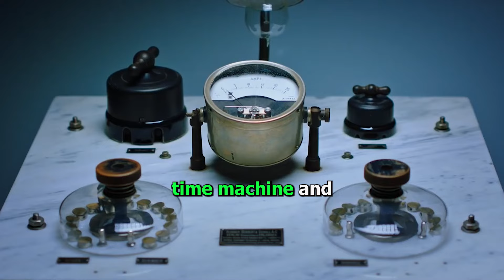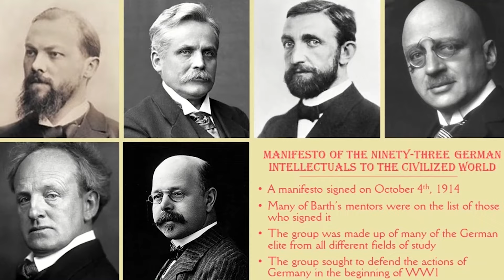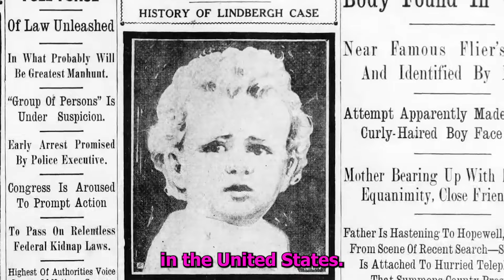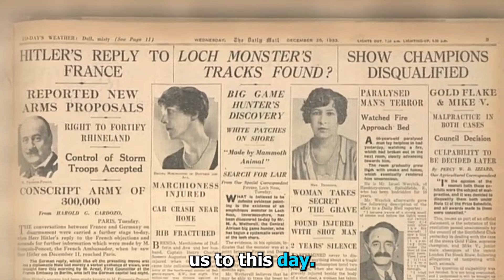Step into a Time Machine: 1934 Awaits!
Get ready for our adventure, an unforgettable flashback to 1934, a year that introduced the world to the quintuplets in Canada, marking a significant moment in history. This journey through time will take you back to an era of vintage vibes, where the quintuplets' arrival was just one of many remarkable world events.

As we delve into the year 1934, prepare to traverse through history, experiencing the retro charm and nostalgia of old times. Our year in review offers a history rewind, showcasing throwback tales from yesteryear and shedding light on bygone eras. This historical journey is more than just a trip down memory lane; it's a dive into the vintage essence that defined 1934.

Dive into the heart of 1934 with us, where each segment of our video unveils historical moments that shaped the world as we know it. From the dramatic demise of John Dillinger to the groundbreaking World Cup hosted by Mussolini's Italy, each story is a piece of the puzzle that was the year 1934. Experience the hardships of the Dust Bowl, witness the first full-body X-ray's contribution to medical science, and chuckle at the debut of Donald Duck, an icon of animation.

Our exploration doesn't stop at these well-documented events. We've also unearthed five BONUS FACTS highlighting some of the year's more unusual and lesser-known stories. From the eerie beginnings of the Loch Ness Monster's legend to the transformation of Persia into Iran, these additional insights provide a fuller picture of 1934's global impact.

By joining us on this historical journey, viewers will relive the pivotal moments of 1934 and gain a deeper understanding of how this year influenced the course of history. Whether you're a history buff, a fan of retro culture, or someone who loves to explore the past, this video is your gateway to experiencing the vintage vibes and monumental events of 1934.